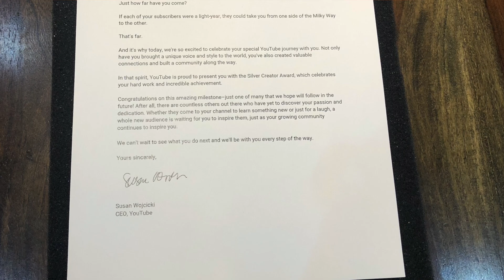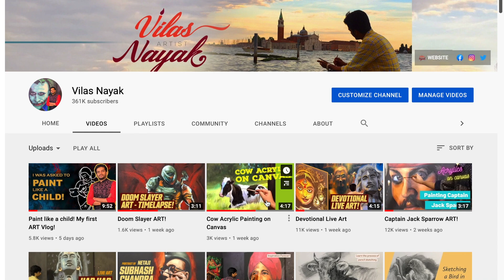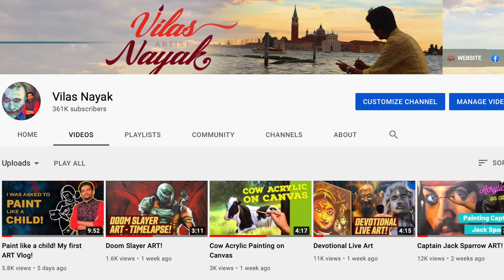Silver Play Button Unboxing - THANK YOU GUYS ❤️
Very special video. This one is for all of you who have been supporting my works over the years. Lots of love ❤️